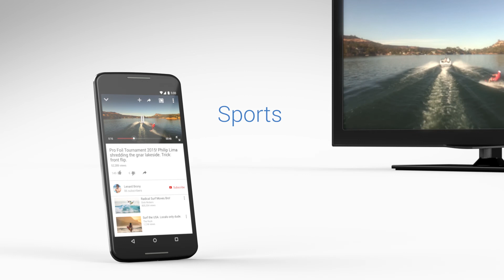Check out Google Chromecast at Reliance Digital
Stream entertainment from your device to your TV. A better way to get video and more to your TV.